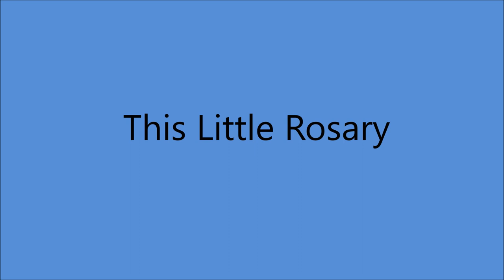Early Chickie Williams - This Little Rosary [1951]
1st. Recorded 16 July 1942
   by  Bob Wills and his Texas Playboys [vcls Bob Lee]

Issued  as  Chickie Williams
         acc. by String Band
                   on   Wheeling 1004 A  [released 1953].

Recorded   25/26 November 1951 -
Cleveland Recording Studio, Cleveland, OH –
Chickie Williams [vcl solo]  others unknown

1937 Joined Jamboree U.S.A.
Recorded 1947 to 1994
2009 Doc and Chickie Williams